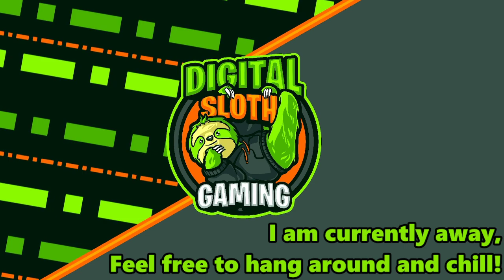Halo Reach Full Playthrough | Halo MCC #1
Having a great time chilling with friends playing some halo, sorry for talking over most of the cutscenes but we had fun!